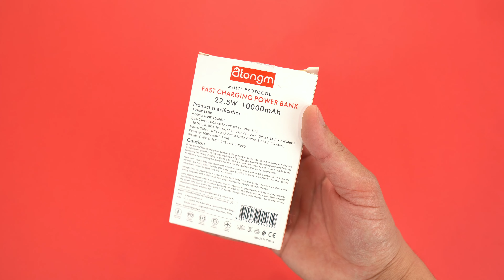⚡İÇİ DIŞI YAKIYOR / Atongm Hızlı Şarj Type C 10000mah Powerbank Şeffaf Tasarım İnceleme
Selam arkadaşlar bu videom da '' Atongm Hızlı Şarj Type C 10000mah Powerbank Şeffaf Tasarım İnceleme  '' hakkında konuştum. Öncelikle tasarım söylenecek bir şey yok BAYILDIM, malzeme kalitesi olarak dakesinlikle tam notu hak ediyor, 10000 mAh kapasite artık günümüz telefonları için bir tık az kalabilir hem type C hem de usb type A üzerinden 2 cihazı şarj etmek avantaj ama tekli şarjlarda sadece hızlı şarj özelliği aktif olabiliyor, bunun dışında eksiksiz bir cihaz olmuş kesinlikle ''  İyi seyirler...

Ben Dündar; karargaha hoş geldiniz...
İlk oyun deneyimimim birçoğunuz gibi 2000 li yıllarda el gameboy ları ile başladı. Sonrasında büyük bir çağ atladık ve tüplü televizyonlara atariler takmaya başladık, bilenler iyi bilir, 5000 in 1 game kasetler, Contra lar, Soccer Futbol vs. Sonrasında PS1 ler PS2 ler derken artık bambaşka bir dünyadayız ve duracağı pek yok gibi. Oyunlar ve bilgisayar hakkında  A 'dan Z 'ye hemen hemen her şeye dokundum. Bu bağlamda PC Toplama Rehberleri, Donanım İnceleme, Oyuncu Ekipmaları İnceleme, Oyun İnceleme, Oyun Testleri gibi birçok konuda hem sizlere yardımcı olmak hem de keyifli zaman geçirmek için bu kanalı açtım.  Desteğiniz için şimdiden teşekkürler...